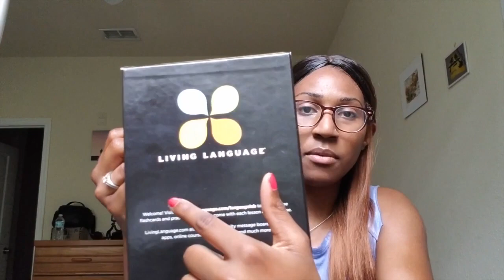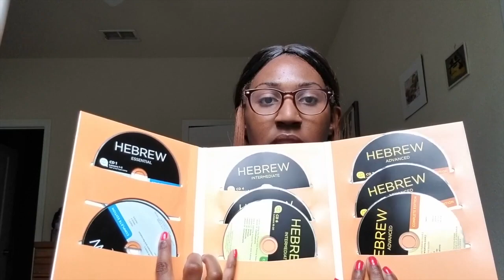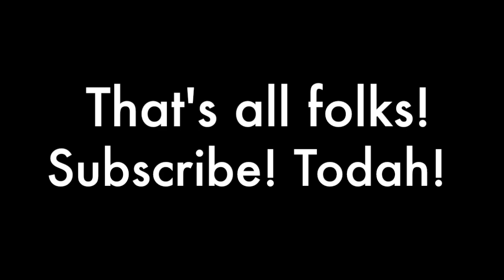A LOOK INSIDE OUR MESSIANIC SYNAGOGUE || LEARNING HEBREW || BEACH LIFE || ZARAH VLOG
PURCHASE MY BOOK, “DAWN’S AWAKENING: OUT OF THE CHURCH, OUT OF ISLAM AND INTO THE ARMS OF MESSIAH YESHUA”